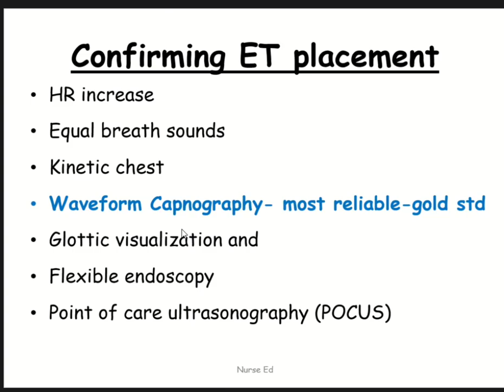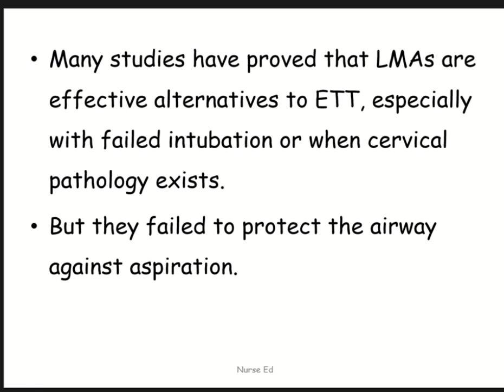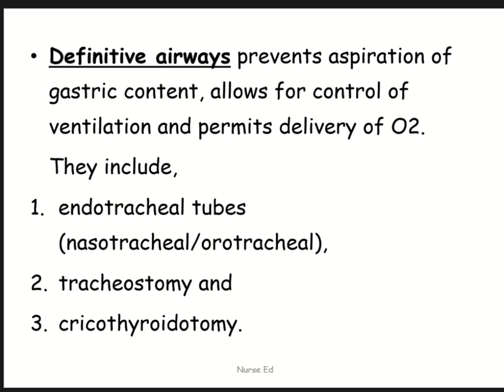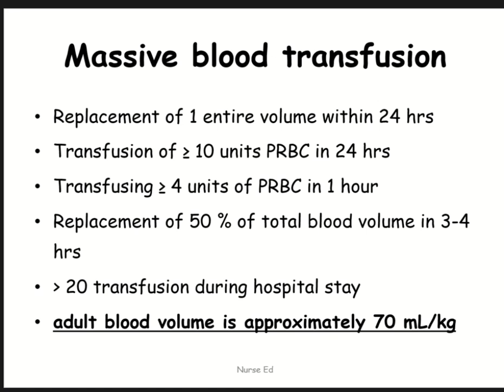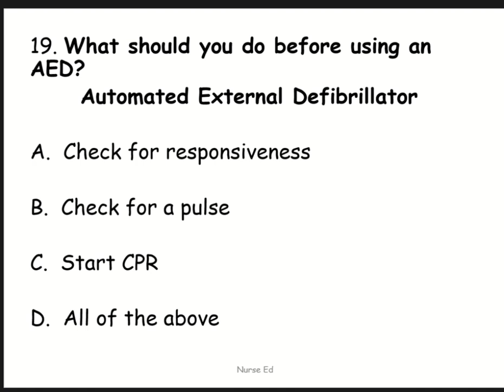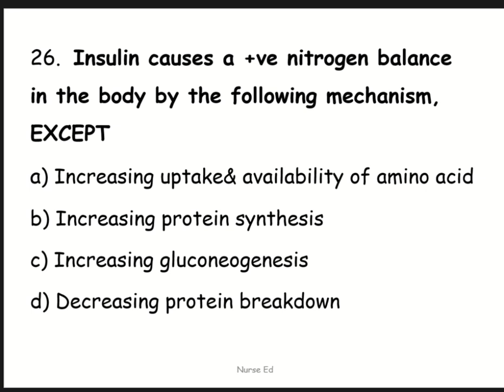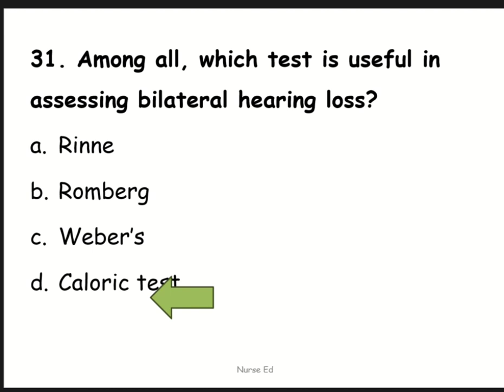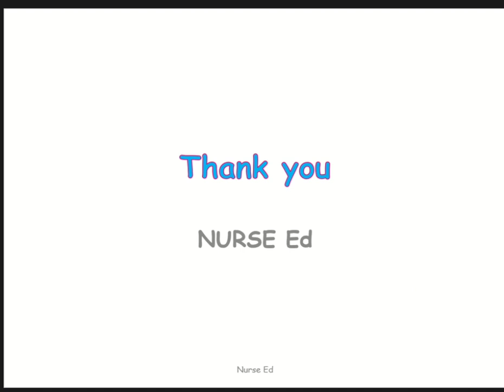Most important mcqs for nurses/NORCET/JIPMER/ESIC/ Nimhans